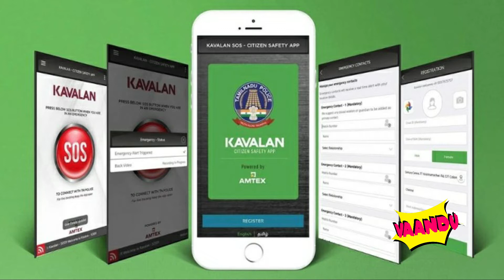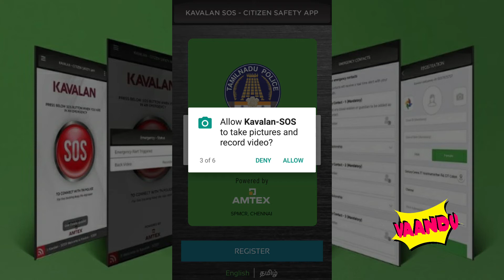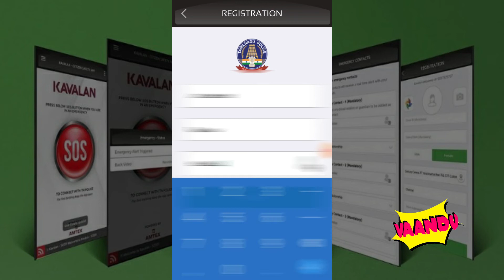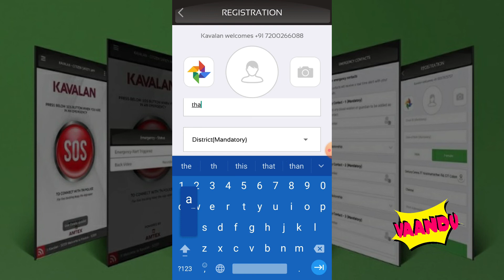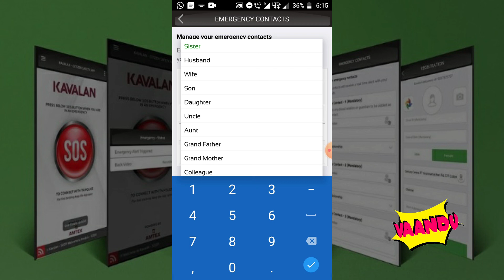Kaavalan SOS The Tamilnadu police security app - VAANDU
Kaavalan app is Most important app for security purpose of tamilnadu peoples. see video full.